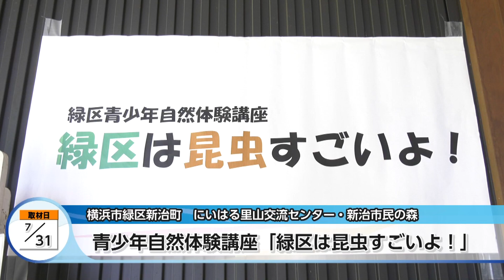青少年自然体験講座「緑区は昆虫すごいよ！」【地モトNEWS】2023/8/10放送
「横浜市緑区」の【青少年自然体験講座「緑区は昆虫すごいよ！」】をお届けします！
■青少年自然体験講座「緑区は昆虫すごいよ！」　■場所：横浜市緑区新治町

横浜市緑区にある「にいはる里山交流センター」で、7月31日昆虫を探しながら自然について学ぶ青少年自然体験講座「緑区は昆虫すごいよ！」が開催されました。

これは小学生を対象に、自然豊かな「新治（にいはる）市民の森」で、夏に見ることができる昆虫を観察して、地域の魅力を再発見してもらおうと行われました。

■横浜市緑の協会 環境活動支援センター 梅田 孝さん
「実際、網を持って樹林の中を歩き回ると、びっくりするぐらい生き生きとして虫をとって下さって、僕としても嬉しかったということがあります。生きものを見つつ、なぜそこの自然環境が大事なのかっていうのを一人でも多くの方に知っていただけると嬉しく思っておりまして、今後も取り組んでいけたらなと思っております」

参加者は、夏の時期に生息する生き物や自然環境について学んだあと、フィールドワークに出発しました。1時間ほど散策して、様々な昆虫を捕まえることができた子どもたちは、先生にその昆虫の名前や特徴を教えてもらいました。

「顎の下、これがイナゴののどちんこなの、これがバッタとイナゴの違い」

■参加者
「シオカラトンボとか、ショウリョウバッタとか、先生が一杯教えてくれて楽しかった」
「身近な生活の中でいろいろな虫を発見できたり、とても詳しい先生に楽しく教えていただけたので嬉しかったです」
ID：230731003